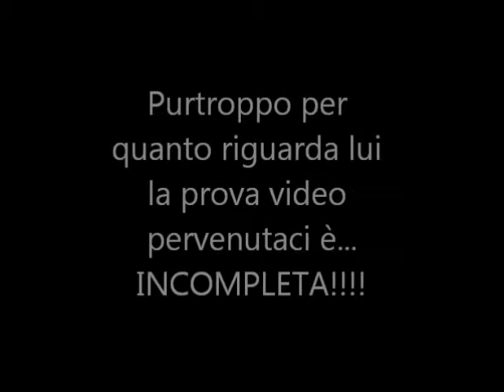Ippon Nomination KSDK Parma: Christine, Pier e Vincenzo